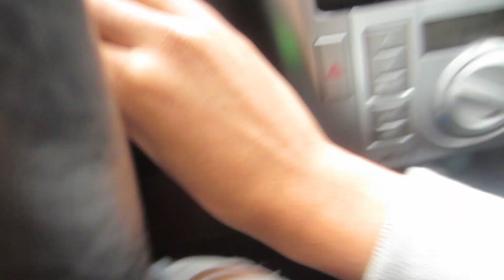WE ALMOST CRASHED! ( 4.9.15 )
SEND US STUFF! :

UPPER MARLBORO
 MD 20772